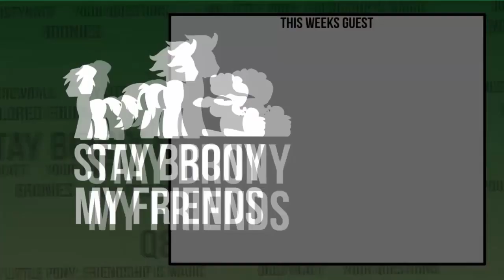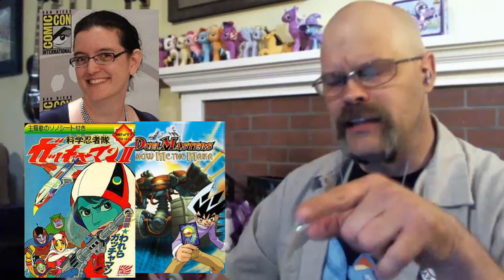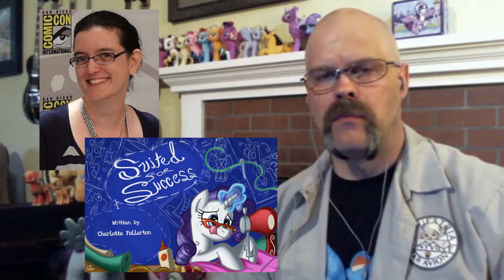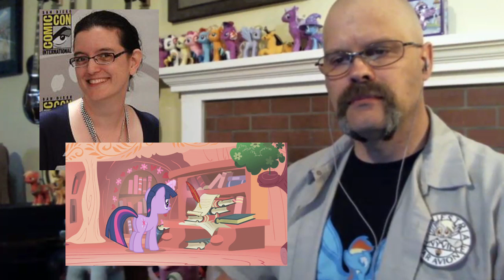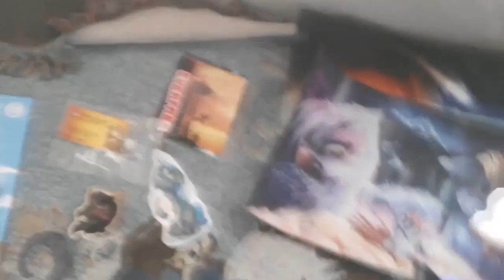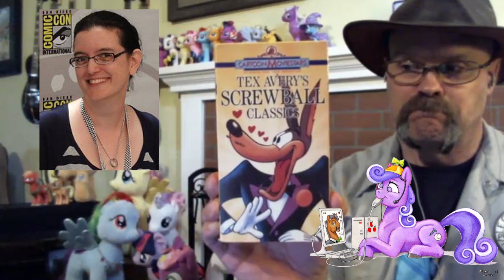Stay Brony My Friends #80 - Charlotte Fullerton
Guest:
VVV-MORE-VVV

Ending Animation:
The Filming is Magic Team
Animator:
Adamtheamazing64
Lighting:
SourceRabbit + Argodaemon (Lens Flare) + Adamtheamazing64
Models: